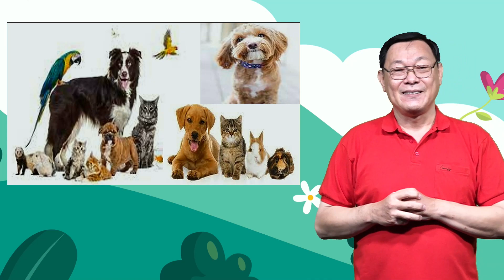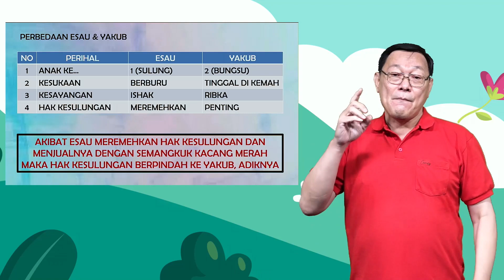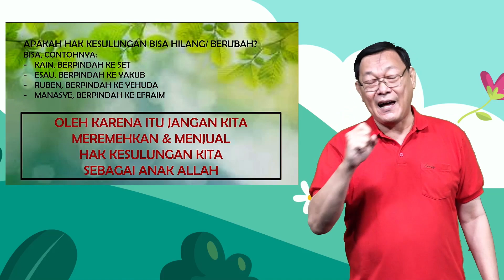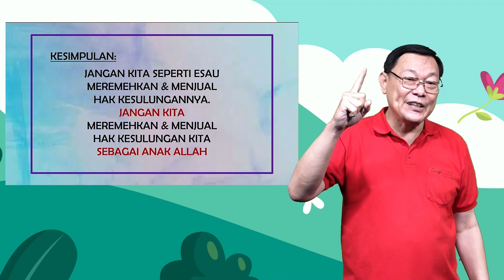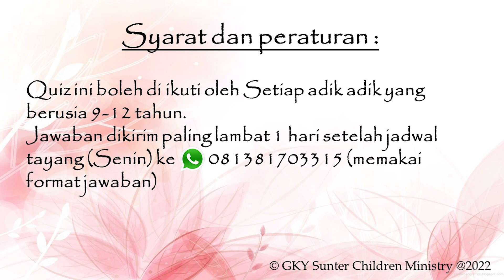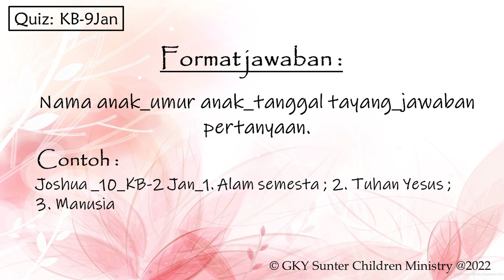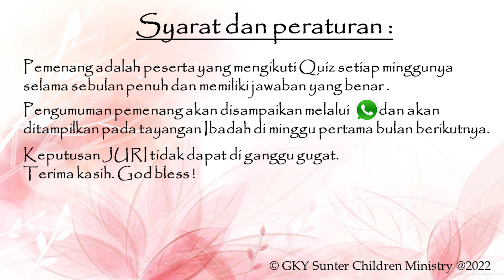Sekolah Minggu GKY Sunter Kelas Kecil | 27 Februari 2022